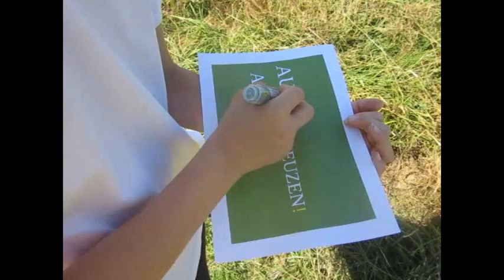Oberschule Weißig: "Gestalte deine Zukunft - Geh wählen!"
Die 7. Klasse der Oberschule Weißig pflanzt in ihrem Video mittels eines Wahlzettels einen Baum. Das Wachsen des Baumes symbolisiert, dass durch das Wählen die eigene Zukunft gestaltet werden kann: "Gestalte deine Zukunft - Geh wählen!".

Dieser Beitrag wurde im Rahmen des Wettbewerbs "Aufkreuzen, ankreuzen!" eingereicht und durch den Sächsischen Landtag veröffentlicht.

Sächsischer Landtag
Der Präsident
Bernhard-von-Lindenau-Platz 1
01067 Dresden